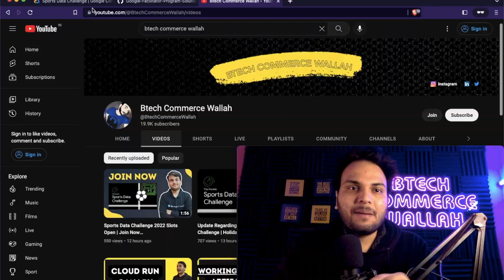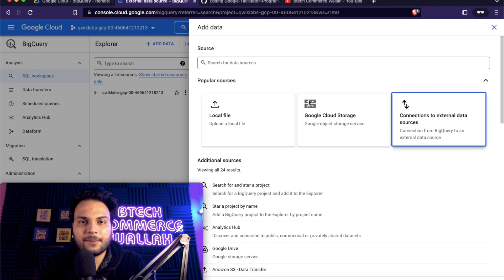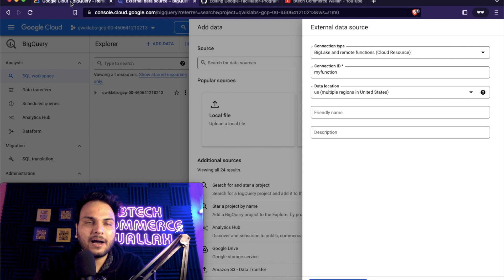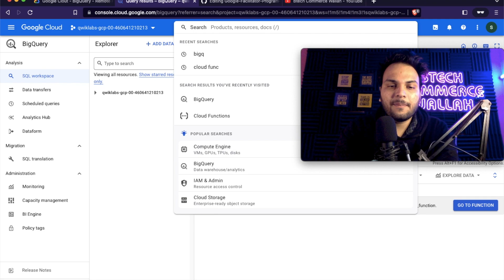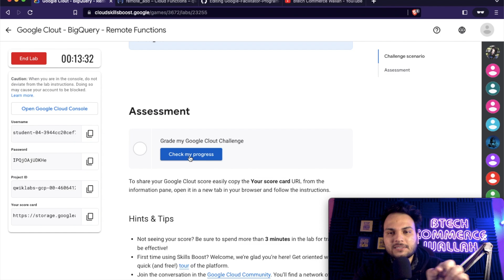Google Clout - BigQuery - Remote Functions Solution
In this video I had provided solution for Google Clout - BigQuery - Remote Functions!

Building Demand Forecasting with BigQuery ML [This video consist of 2 lab solutions, kindly check after 8 min timestamp!